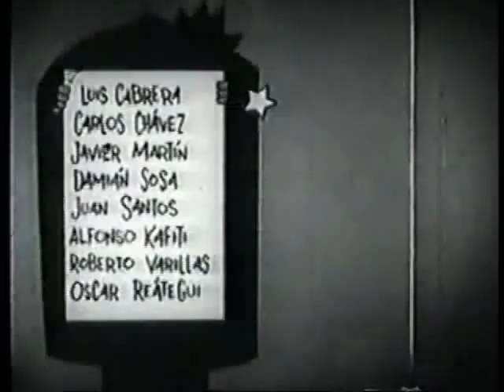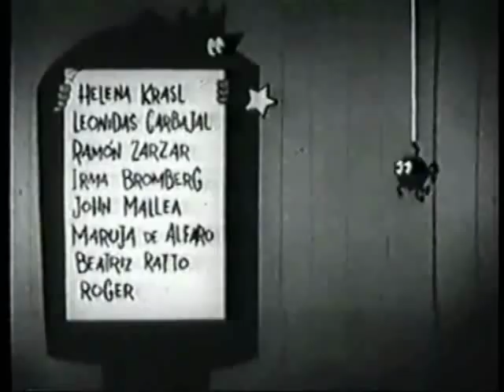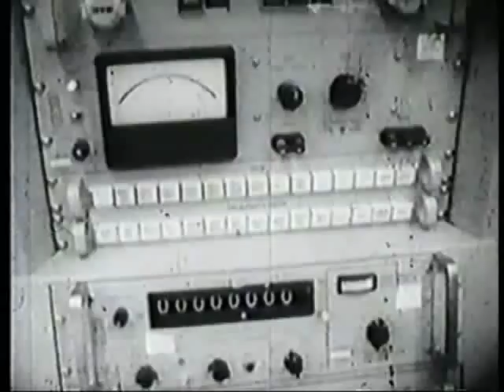El embajador y Yo (1968) - Créditos iniciales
Dirigida por Oscar Kantor. Protagonizada por Kiko Ledgard, Patricia Aspíllaga, Saby Kamalich, Orlando Sacha y Vlado Radovich. El audio original de la presentación ha sido reemplazado por una versión remasterizada. Música por Jaime Delgado Aparicio.